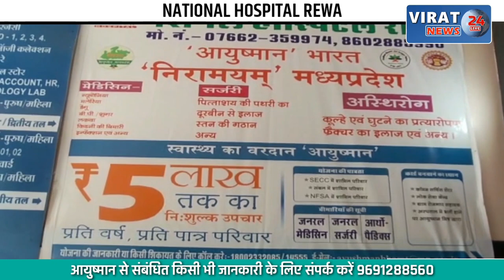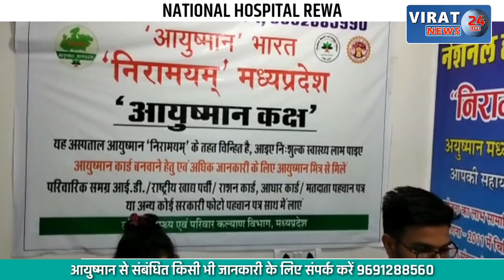🔻रीवा- सिरमौर में सेल्फी लेने के चक्कर में हुई हुई घटना, अभी तक नहीं लगा सुराग, देखें पूरा वीडियो !